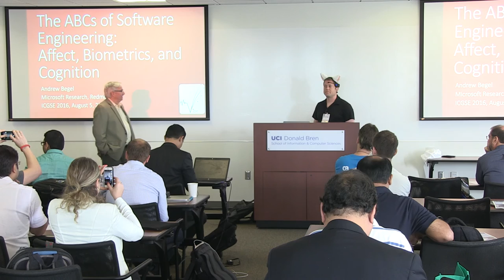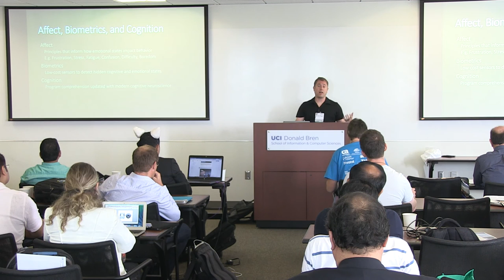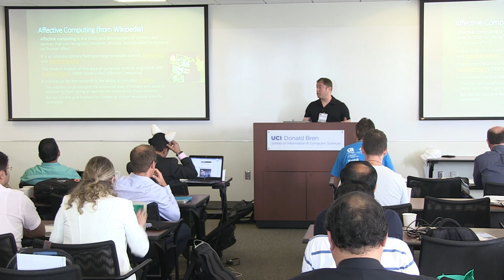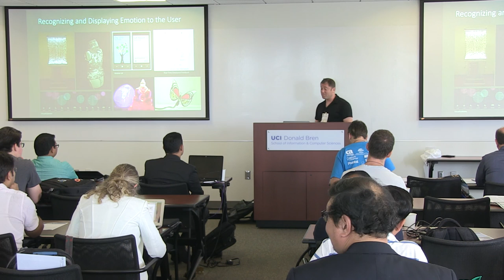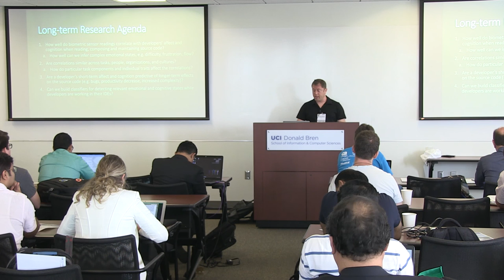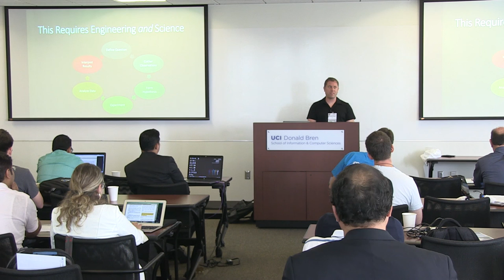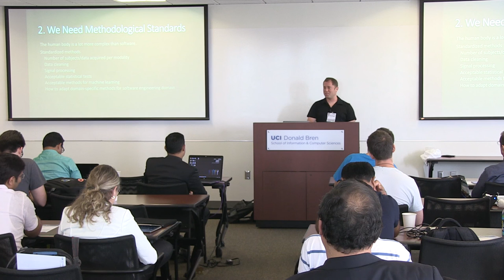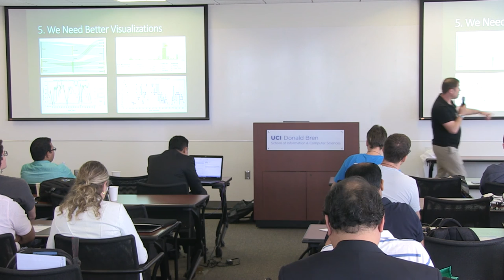Andrew Begel - ICGSE 2016 Keynote 8/5/16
Andrew Begel
Senior Researcher, Microsoft Research, USA

"THE ABCs OF SOFTWARE ENGINEERING: AFFECT, BIOMETRICS, AND COGNITION "

Abstract:
Researchers have long investigated how people read, write, and speak about software on their computers to identify the skills, education, and practices needed need to acquire expertise and perform development duties effectively and efficiently. However, until now the methods used to study developer comprehension, expression, and communication have been limited and coarse-grained because there was no way to identify what a developer thought or felt unless it was expressed out loud.

The world has changed. With the introduction of low-cost, widely available, high-fidelity biometric sensors, we can now more directly observe a software developer's cognitive and affective (emotional) processes. The ABCs of Software Engineering is a set of techniques that modernize classic approaches to program comprehension and human interaction by combining (A) principles governing the influence of human *affect* on behavior, (B) *biometric* sensors, and (C) models of *cognition* informed by advances in cognitive neuroscience. Technologies like electroencephalography (EEG), electro-dermal activity sensors (EDA), capacitive sensors, and eye trackers can reveal a software developer's internal emotional states, for example identifying when the developer is confused, frustrated, surprised, stressed, fatigued, or in a highly productive flow state. These affective states can be correlated with code quality, software complexity, development productivity, and effective communication --- the same software outcomes already correlated with developer activities in other research areas such as mining software repositories (MSR) and cooperative and human aspects of software engineering (CHASE). By developing a better understanding of what programmers think and feel when they create and maintain software, we can design tools and interventions to improve their productivity and reduce the impact of their errors.

Andrew Begel is a Senior Researcher in the VIBE group at Microsoft Research. Andrew studies software engineers to understand how communication, collaboration and coordination behaviors impact their effectiveness in collocated and distributed development. He then builds software tools that incentivize problem-mitigating behaviors. Andrew’s recent work focuses on the intersection of social computing and software engineering, and on the use of biometrics to better understand how software developers do their work.